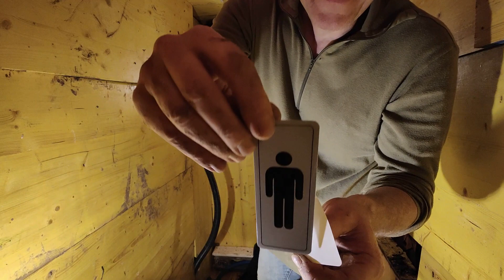DAS STILLE ÖRTCHEN im BESTEN VERSTECK - 5. Special!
Wer kennt es nicht? DAS EDEL-STANDY :-) Und hier ist nur Pinkeln im Stehen erlaubt!
Jeden Freitag Abend baue ich einen Special in mein Bestes Versteck!

Hast Du eien Idee, was es zwingend noch braucht? Schreibe es gerne in den Kommentar!

Gruss
White Gorilla